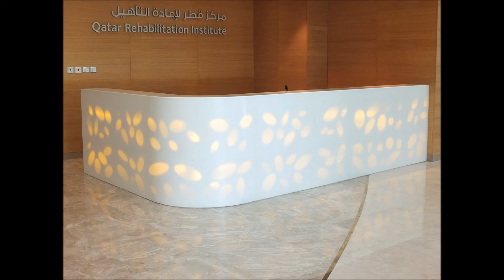Dragoni international works at Hamad Bin Khalifa Medical City 2014 2015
Dragoni International L.L.C works at Hamad Bin Khaliyfa Medical City 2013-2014 ( wooden ceiling , wooden panels , fabric panels , feature wall , counters , nurse station , glass handrail , decorative walls)